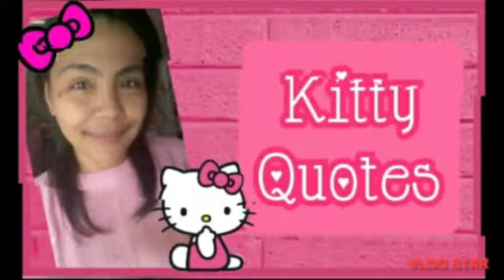🎀 HELLO KITTY SUPERMARKET #11